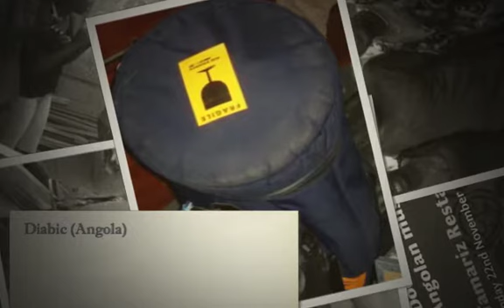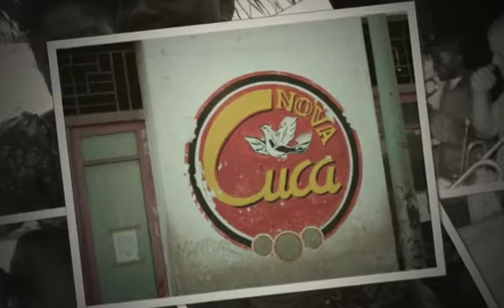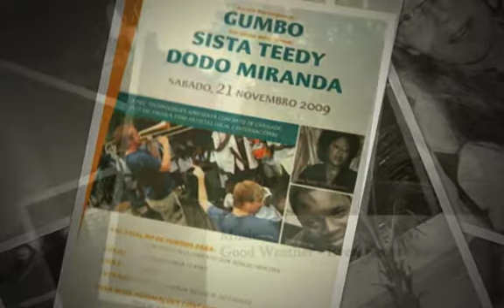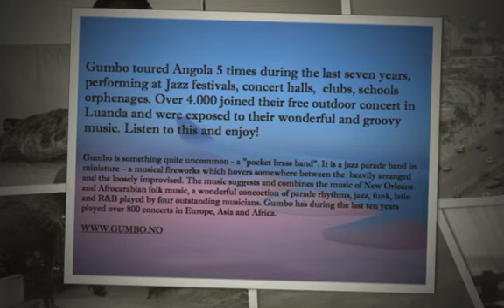Gumbo - Tour in Angola - In walked Sandra & Good Weather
During autumn 2010 Gumbo toured China and India for 30 days, performing at Jazz festivals, concert halls,  clubs, schools and even at the WORLD EXPO in Shanghai. Over fourty thousand people were exposed to their wonderful and groovy music. Listen to this and enjoy!

Even Kruse Skatrud -- trombone
Kåre Nymark jr -- trumpet
David Gald -- tuba
Kenneth Ekornes -- drums & percussion

"Good Weather" comp: Even Kruse Skatrud
Gumbo is something quite uncommon - a "pocket brass band". It is a jazz parade band in miniature -- a musical fireworks which hovers somewhere between the  heavily arranged and the loosely improvised. The music suggests and combines the music of New Orleans and Afrocarabian folk music, a wonderful concoction of parade rhythms, jazz, funk, latin and R&B played by four outstanding musicians. Gumbo has during the last ten years played over 800 concerts in Europe, Asia and Africa.